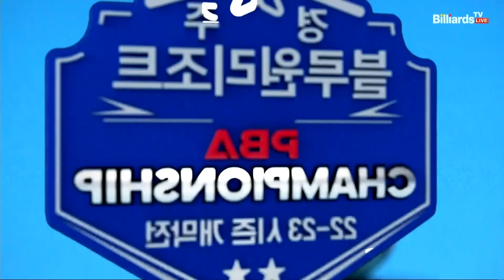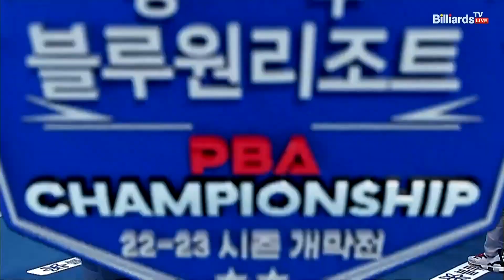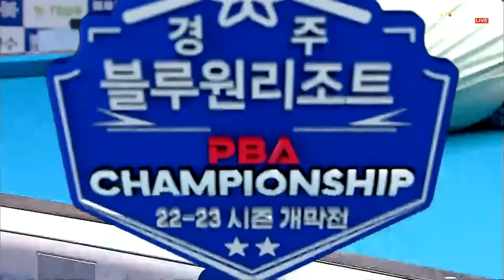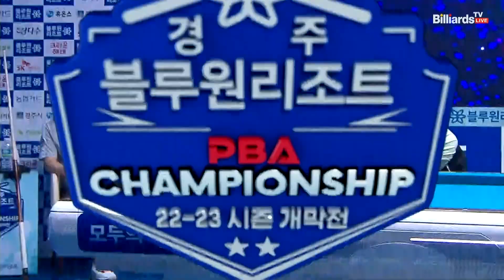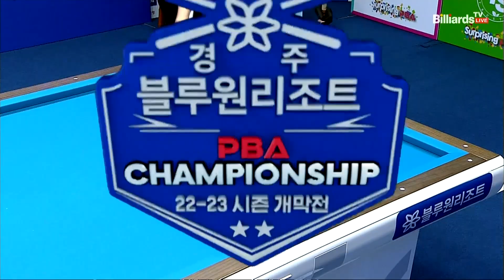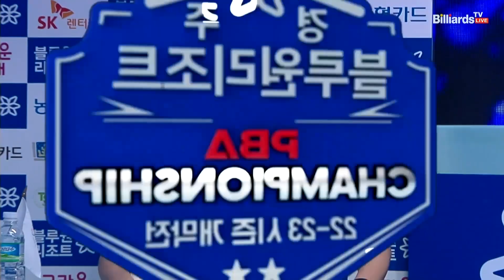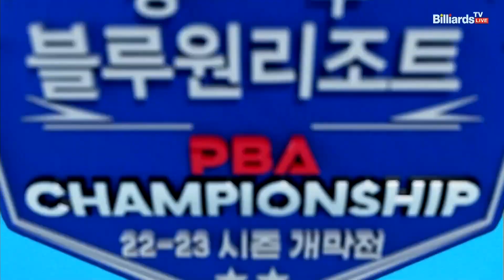김종완 vs 조재호 16강 1세트[경주 블루원리조트 PBA 챔피언십]